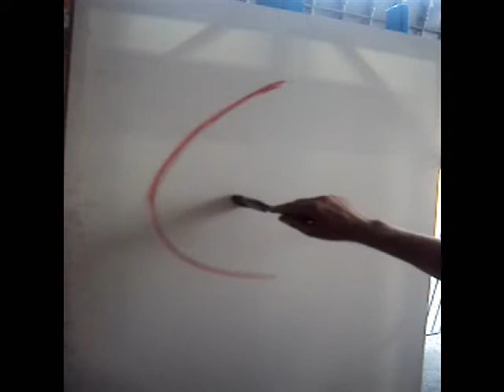COMO PINTAR UMA MULHER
UMA MULHER - ÓLEO SOBRE TELA SILVIO ZATTI ARTISTA PLASTICO